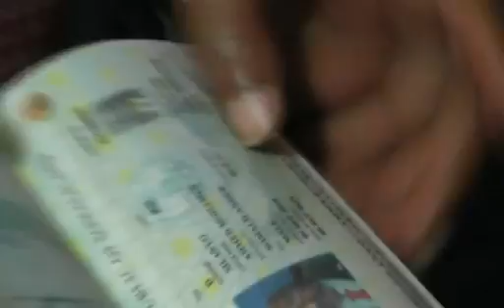NEWS ENG Tu 09 Sep 2014 kh